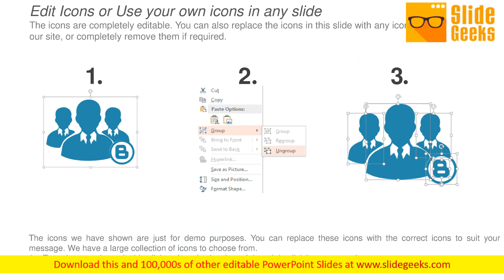Revenue Dashboard Ppt Powerpoint Presentation Sample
This is a revenue dashboard ppt PowerPoint presentation sample. This is a five stage process. The stages in this process are trends of sales cycle times, industries contribution, revenue trends, deal drop off by stage. Open up the windows of your mind. Unlatch them with our Revenue Dashboard Ppt PowerPoint Presentation Sample.